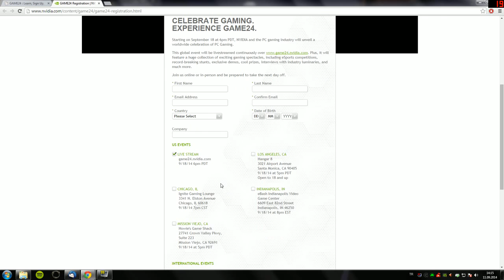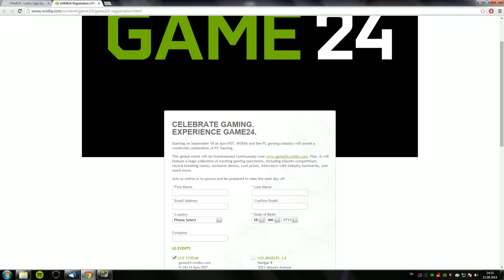Londra'dan Canlı Yayın Duyurusu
Yine video erken kesilmiş ama önemli bir şey yoktu zaten. Canlı yayına kaydolmak için